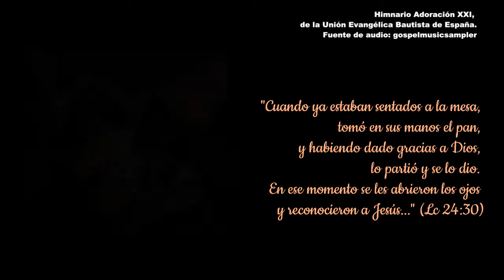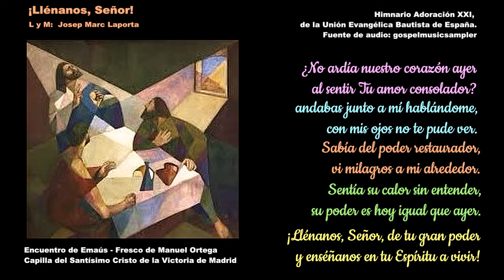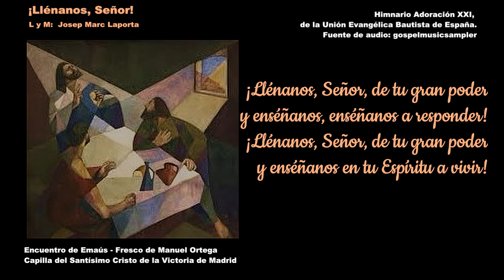LLÉNANOS DE TU GRAN PODER